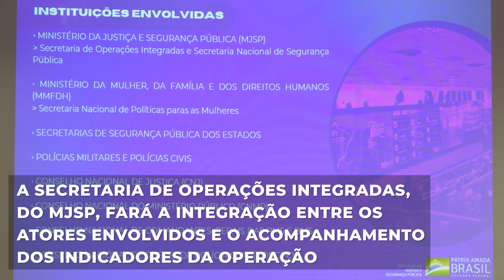Ministério da Justiça e Segurança Pública lança Operação Maria da Penha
Para fortalecer o combate de crimes contra as mulheres e aprimorar o sistema de proteção às vítimas, o Ministério da Justiça e Segurança Pública (MJSP) lançou, nesta quarta-feira (18), a Operação Maria da Penha. De 20 de agosto a 20 de setembro, diferentes instituições nos âmbitos federal e estadual vão promover ações para qualificar o atendimento às vítimas, reforçar o cumprimento de medidas protetivas, além de conscientizar a população sobre a importância de denunciar as agressões.